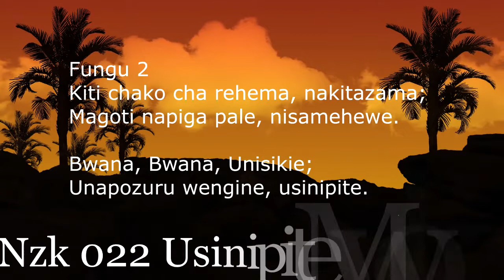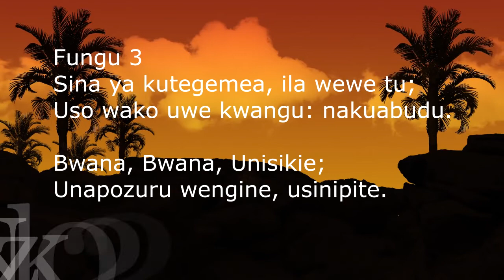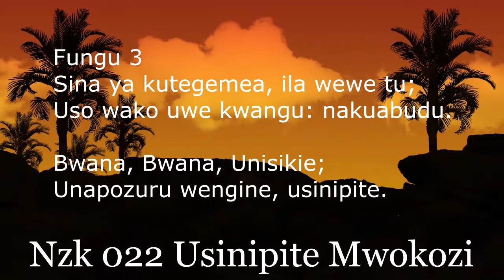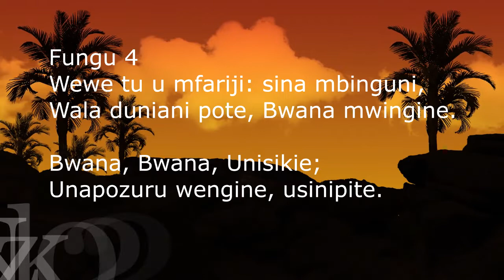NZK 022 USINIPITE//FES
USINIPITE MWOKOZI